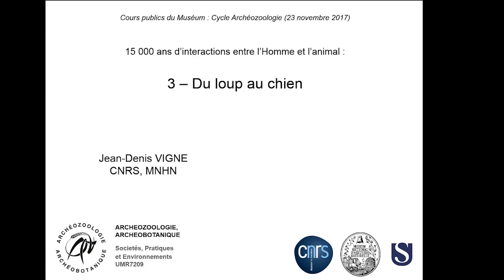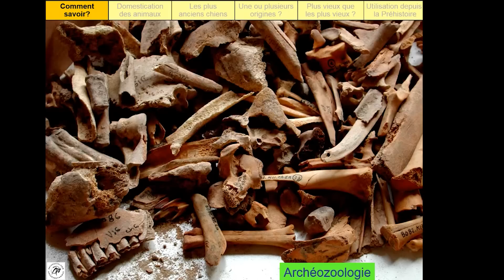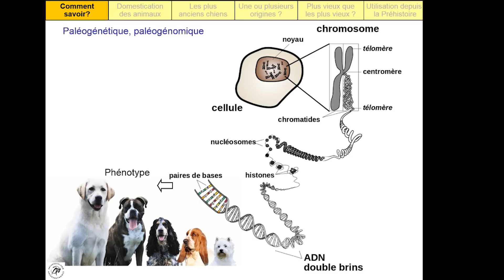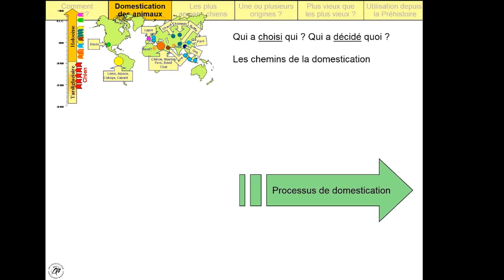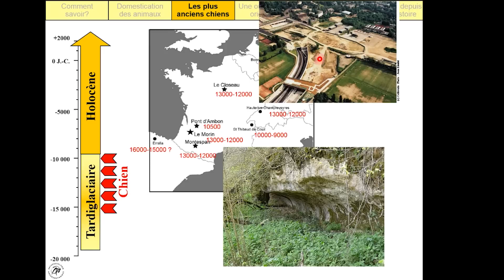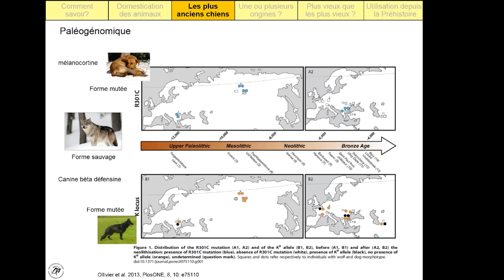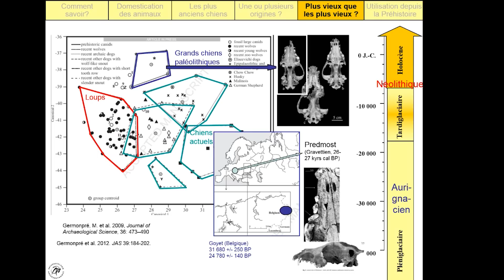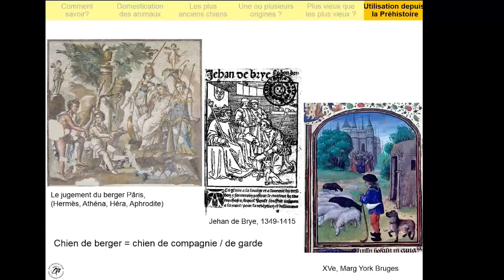Homme/animal - Du loup au chien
Par Jean-Denis Vigne, Archéologue des interactions hommes-animaux et de la domestication, Directeur de recherche au CNRS, Directeur général délégué à la recherche, à l’expertise, à la valorisation et à l’enseignement au Muséum.

Cycle de conférences : 15 000 ans d'interactions entre l'Homme et l'animal (3/3)

Le chien est le plus ancien animal domestique connu à ce jour. Ces dernières années, de nouvelles données archéozoologiques, morphométriques et paléogénétiques documentent de façon de plus en plus précise les tout débuts de la domestication du loup, il y a plus de 12 000 ans.

Certains chercheurs évoquent même une origine beaucoup plus ancienne, mais les arguments manquent. Les raisons de la domestication du loup sont encore discutées et différents scénarios s’opposent. La paléogénomique commence à dévoiler comment, au Néolithique, le chien, au contact de l’homme, s’est adapté à consommer plus de plantes riches en amidon. Pourtant, le statut du chien à cette époque reste difficile à cerner, entre celui d’animal consommé, sans doute de façon rituelle, de chien d’alerte ou de défense, ou de compagnon familier. Les premières races apparaissent dès le début de l’Antiquité, mais la génétique nous révèle qu’elles ne sont pas à l’origine de nos races actuelles, reconstituées par croisement de « chiens de village » entre le XVIIIe et le XXe siècle.